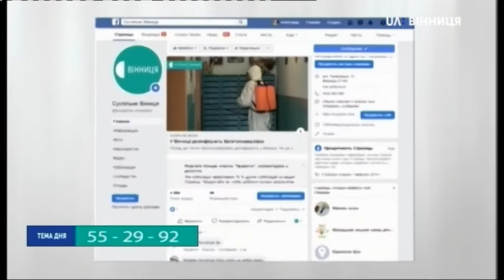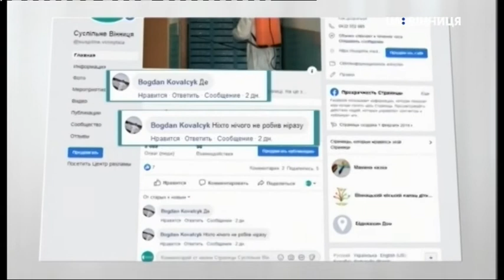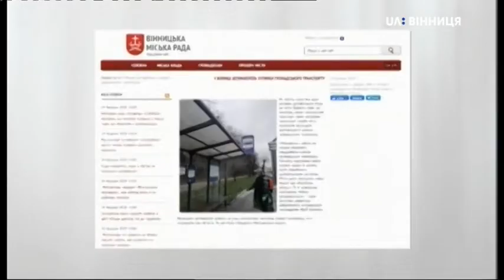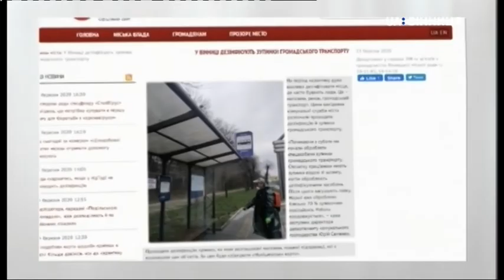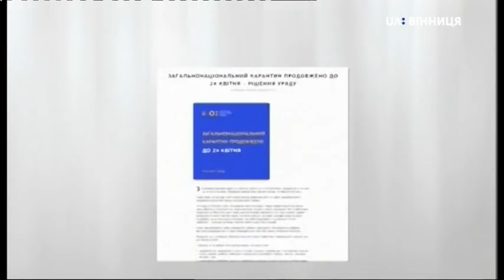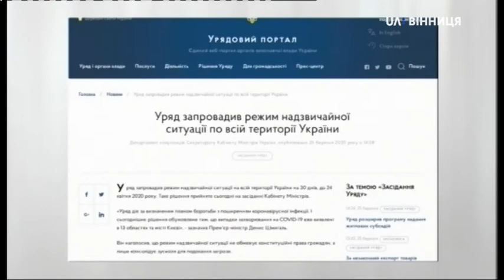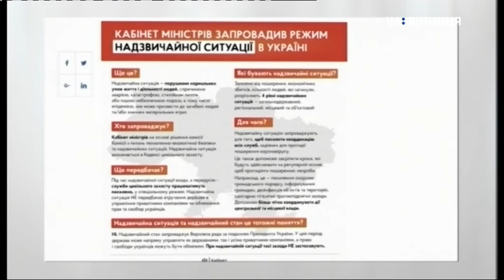Тема дня. Дезінфекція під’їздів у вінницьких будинках через коронавірус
Тема: Дезінфекція під’їздів у вінницьких будинках через коронавірус.

Гість: Роман Фурман - директор департаменту житлового господарства Вінницької міської ради.

Дезінфекція - це противірусна санітарна обробка під’їздів. У Вінниці дезінфікують біля двох тисяч багатоповерхівок. На це з бюджету Вінницької міської ОТГ виділили 195 тисяч гривень. Під’їзди знезаражують управлінські компанії або голови ОСББ таблетованим розчином, якого щодня використовують 9 тисяч літрів. Дезінфекція виконується в рамках існуючої плати за утримання будинків. Якщо є підтверджена інформація, що в під’їздах не проводять дезінфекцію — звертатись до департаменту
житлового господарства Вінницької міської ради.